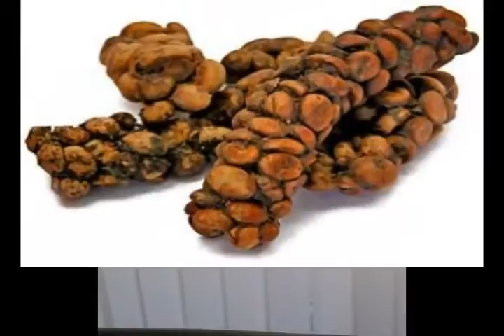Kopi Luwak exotic cat poo coffee Issue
Eric the Moose explains that Kopi Luwak coffee is now available at Starbuck's